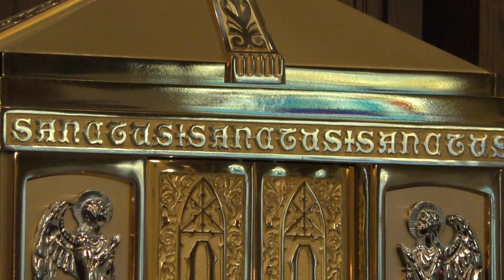Saint Monica Mass September 3, 2022